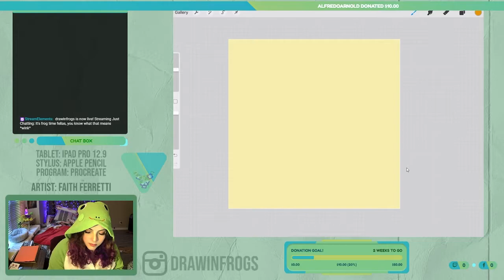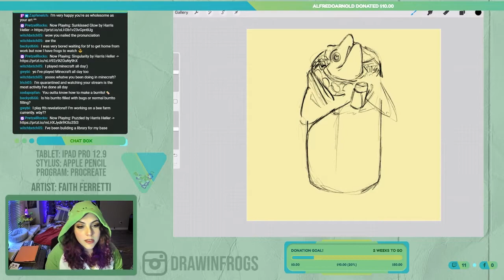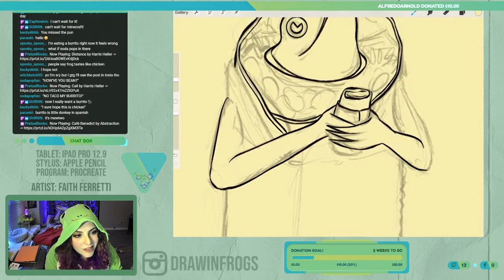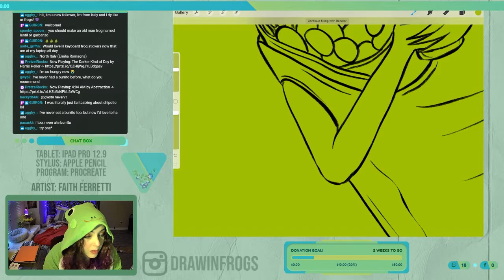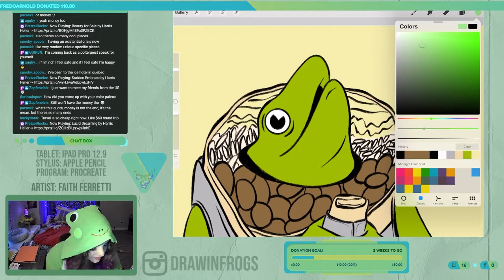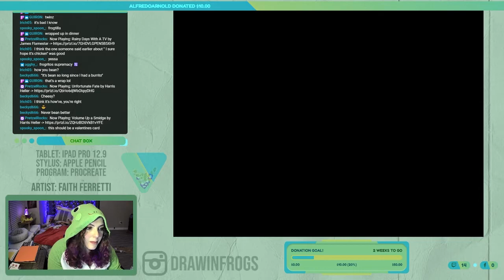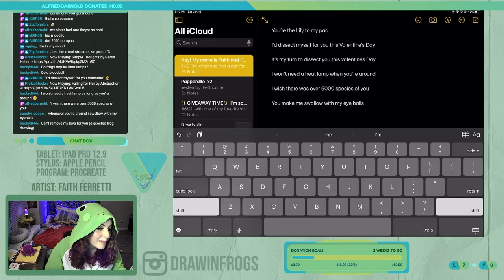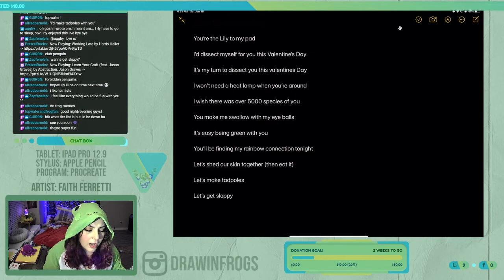Burrito Frog / Art Stream Vod!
Hey! My name is Faith and I’m an illustrator who’s on a mission to draw one frog a day for a year! I stream on twitch four days a week and take your requests for frog drawings!

Originally streamed on January 16, 2021!

Equipment:
- iPad Pro 12.9 in
- Apple Pencil 2nd Gen
- App: Procreate

Come and join us on stream!